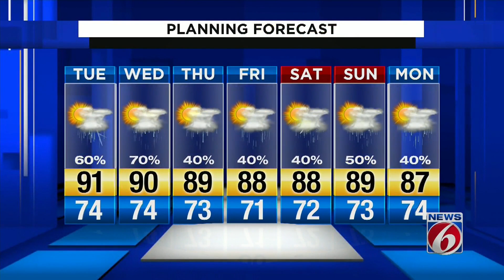News 6 evening video forecast -- 6/8/20